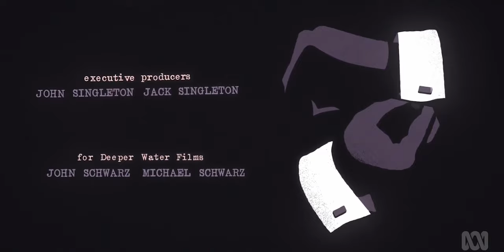Les Norton - Gentlemen's Agreement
Price sends Les to the North Coast to recoup the club's losses. Les fixes a problem and becomes torn between the city and the country. Emily makes a move.

S01E07 Les Norton Out-takes

Broadcast 8:45pm Sun 15 Sep 2019 AEST on ABC TV